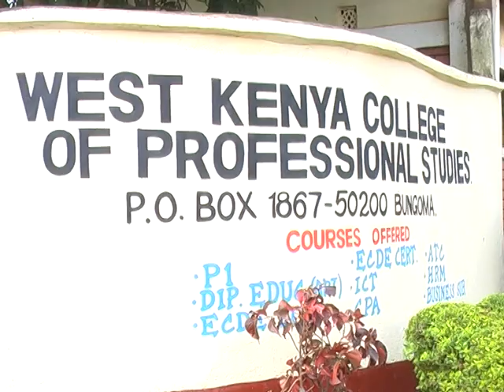Namatete - Endika part 2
Luhyia music.